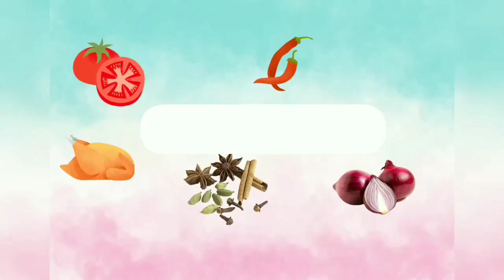mencari dan memasak siput buluh||find and cook razor clam